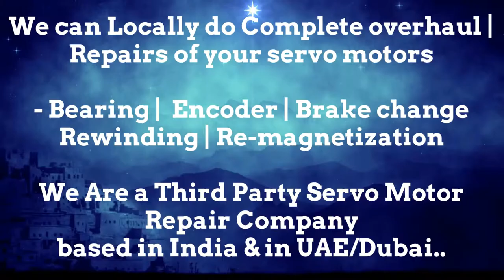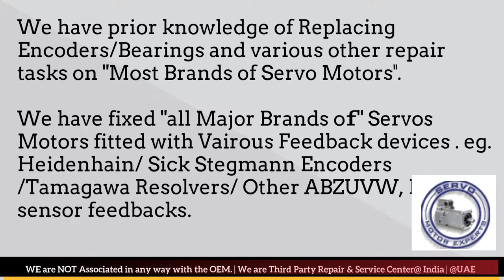SIG Schneider Repair Dubai Servo Motor Encoder Align Resolver Adjust UAE Oman Kuwait Qatar Saudi